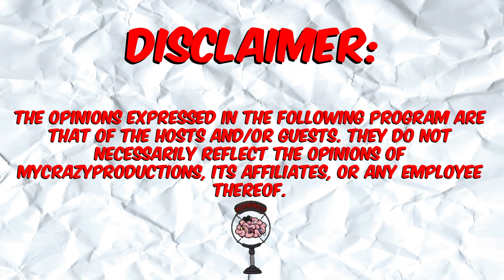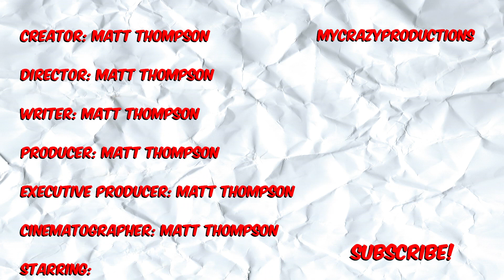"WHY YOU SO CUTE DOE?" | MYCRAZYPODCAST 22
On this belated episode of the MYCRAZPODCAST the crew discusses: Drake's new album Scorpian, Desus and Mero's last episode on Viceland, 50 Cent's BRILLIANT marketing for POWER, Butch Hartman's Oaxis Kickstarter (Note: This episode was recorded prior to Butch's "My 3 NEW Animated Series!" awkward Snapchats, and Fourth Of July Stories!

Remember to Connect with Everyone Involved!
MYCRAZYPRODUCTIONS - MYCRAZYPRODUCTIONS.com